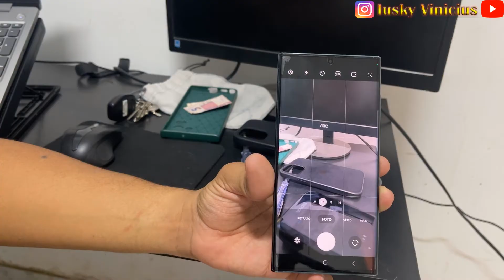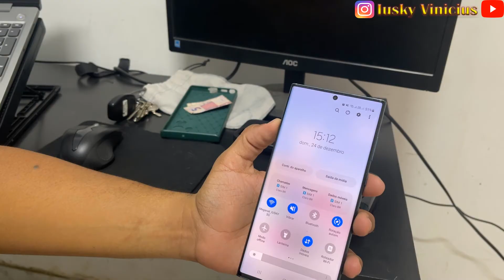COMO IDENTIFICAR UM SAMSUNG GALAXY S22 ULTRA PIRATA (NÃO ORIGINAL) DICAS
Neste vídeo apresento algumas dicas sobre o que olhar para evitar estar comprando um samsung galaxy s22 ultra não original e as vezes até pagando o preço de um s22 ultra original.